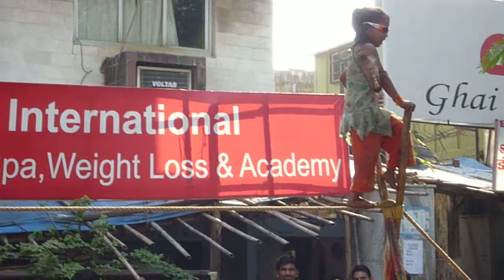Rope trick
A family from de tribe nat visiting Bombay. The youngest girl using a bamboo to get her balance.